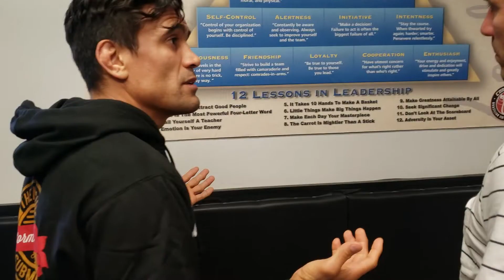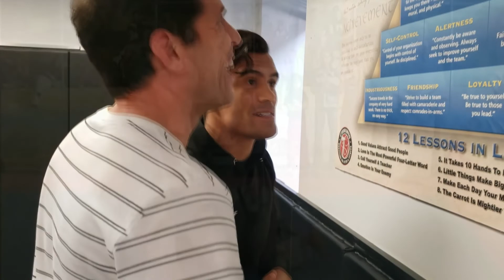Exclusiva com Charles Cobrinha [ATUAL]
Entrevista com Mestre Cobrinha / 111ª Edição

Interview with Cobrinha Master / 111th Edition

OBRIGADO pela incrível entrevista @cobrinhacharles
, obrigado novamente ao @andre_cerutti_m.peixe
E ao @simasbetosimas
Por essas incríveis oportunidades.

O Que é o Grito Marcial ?

O canal Grito Marcial, tem como objetivo reunir informações e conhecimento sobre o passado e o desenvolvimento das artes e passar isso adiante, afinal, dividir conhecimento é multiplicar experiências e oportunidades. Por Edson da Vitória (Cavalo)

Obrigado por fazer parte desse sonho que é o canal Grito Marcial, nossa motivação é  que o conhecimento seja compartilhado, que o PASSADO seja lembrado no PRESENTE, para o FUTURO não se perca.
👨‍🦰 Edson da Vitória "CAVALO"

Thank you for being part of this dream that is the channel GRITO MARCIAL, our motivation is that knowledge is shared, that PAST is remembered in this, for the FUTURE not to lose .. Edson da Vitória "CAVALO"
. ©Grito Marcial - Copyright Grito Marcial - Programa de Entrevista Fica terminantemente proibida qualquer utilização ou reprodução total ou parcial sem a prévia autorização do autor. Imagem protegida pela Lei 9.610 de 19/02/1998. .
© Grito Marcial - Copyright Grito Marcial - Interview Program It is strictly forbidden any use or reproduction in whole or in part without the prior authorization of the author. Image protected by Law 9,610 of 02/19/1998.